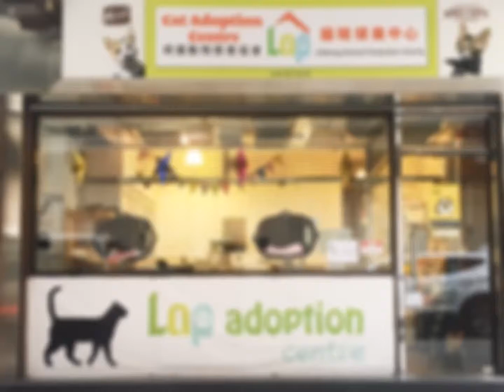1. Orangina Nov 2018 - Day 1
This was a new page for me. First time at my home and in Nov 2018, there was a cat. Being a dog person my whole life, I was reluctant to get close to any dogs after ToTo’d gone. .
I was fostering this poor kitten rescued from a breeder farm from LAP. She was having a cat flu and had been adoption subsequently in 2018 Dec.